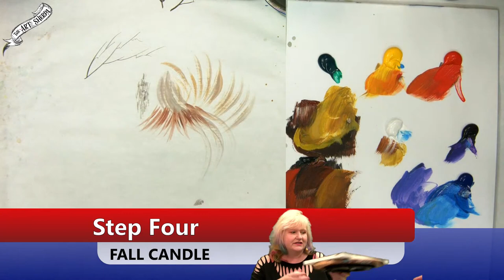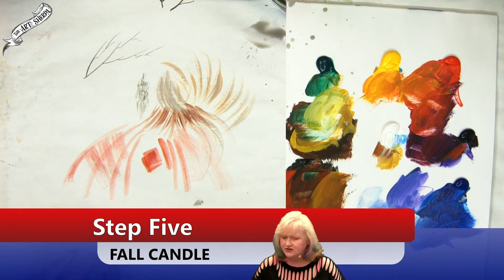FALL CANDLE Beginners Learn to paint Acrylic Tutorial Step by Step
Easy social paint night in you can enjoy from the comfort of your own home keeping it fun. This is a Painting course  for Beginners who want a real  acrylic painting step by step tutorial about how to paint  . Everything is 100% real time, multi Camera angles and fully explained so its easy to understand.  YOU CAN PAINT THIS !!
Difficulty meter level in  Hoots : 🦉🦉🦉

Chapters
Fall Candle  Timestamps Aug 12 2021
00:00 Intro
4:28  Step 1  Back ground
9:06  Step 2..  Image
20:05  Step 3 ..  distant background
26:42   Step 4 … Red Pumpkin
37:11  Step 5.. Orange Pumpkin
58:12  Step 6... Candles
1:25:44  Step 7 …glow and flame
1:34:18  Step 8 …Green & White Pumpkin
1:51:00  Step 9 … Twigs and Chestnut
2:02:42  Step 10 …Pinecones
2:10:55 Step 11 … Corn
2:23:11 Step 12 …Pops of color
2:30:05 Sign ...

Sign ...     2:30:05
🎁  🛒  Below are a list of RECOMMENDED MATERIALS.
💛 Cadmium Yellow Medium SENNELIER
❤️ Cadmium Red medium SENNELIER
❤️ Quinacridone Magenta SENNELIER
💙 Phthalo Blue Green shade SENNELIER
💙 Ultramarine blue SENNELIER
💚 Phthalo Green Blue shade SENNELIER
💜 Dioxazine Purple: SENNELIER
💩 Burnt Sienna SENNELIER
☁️ Titanium white: SENNELIER
🖤 Mars black: PBk 11 SENNELIER

🖼 CANVAS
9x12

 Not a fan of Amazon ?  My Teacher shopping list Dick Blick

🖍 OTHER TOOLS
Sta-wet palette on show
Sta-wet Paper Refills
Sta-wet Sponge Refills
CretaColor Pencil White
T Square Ruler
Golden Glazing Liquid For Blending
The Pioneer Woman Turning Table

Brushes -
Brushes: Please use these as a guide of what I am planning to use. These are brushes I use very often.  You do not need to have the exact brand of brushes that I use.

Princeton Round Blender #12
1” oval mop (The Art Sherpa Ultimate Varnish Brush)
Ruby Satin Bright #26

Ways To Patron and support us